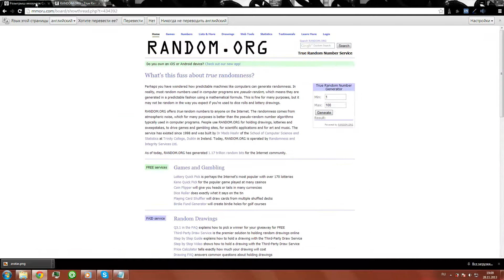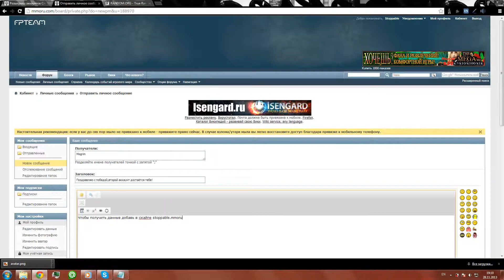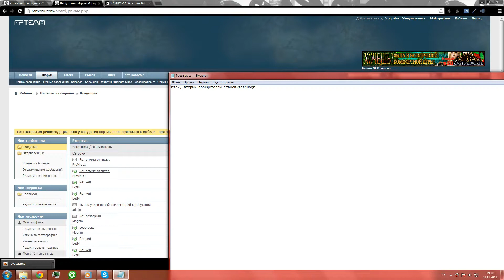Розыгрыш аккаунта Crossfire №2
Победителем первого розыгрыша стал DevilsRU, а победителем второго стал Mogrim.